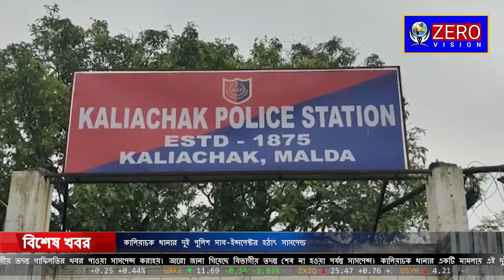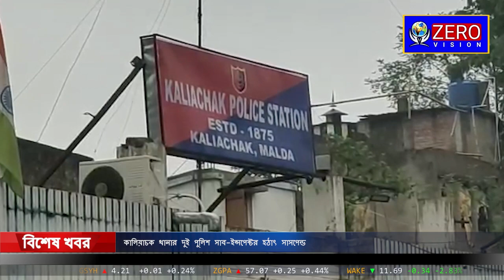মালদা জেলা জুড়ে যে ভাবে রক্ত সংকট দেখা দিয়েছে সে দিকে তাকিয়ে এগিয়ে এলো মালদা জেলা পুলিশ 1